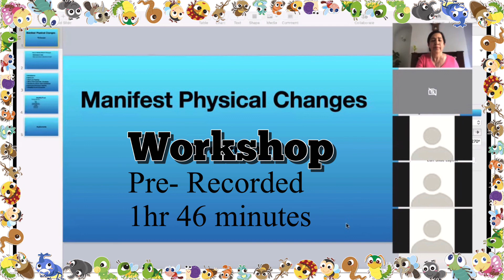Manifest Desired Body/Physical Changes Webinar Recording- Available to Purchase 😃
Manifest Physical Changes
(Desired body, Tight Muscles, Large or small Breast, Clear Skin, grow taller, health, acne free face etc)

Workshop
With powerful Techniques, exercises and Visualisation that would help you to create results you desire.

Free Facebook group to join